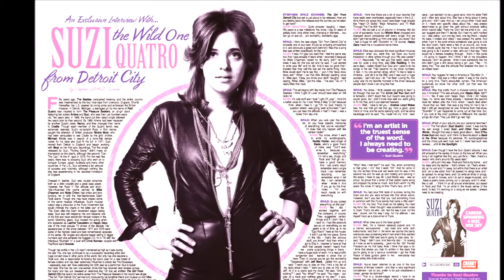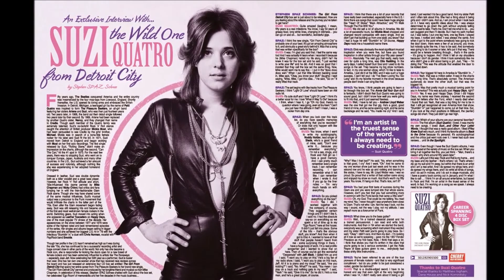SUZI QUATRO Make Me Smile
A cover version of the Steve Harley & Cockney Rebel classic 'Make Me Smile' which she recorded in 1976 for her 'Aggro-phobia' LP. This album spawned her hit single 'Tear me apart'.